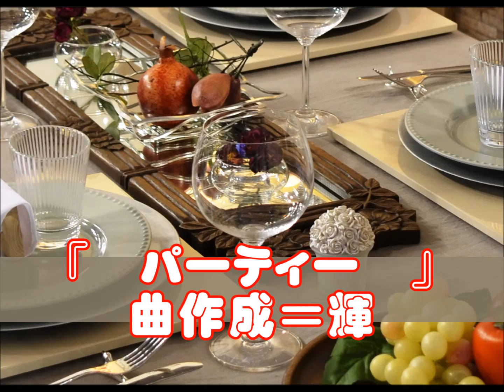パーティー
輝のオリジナル曲